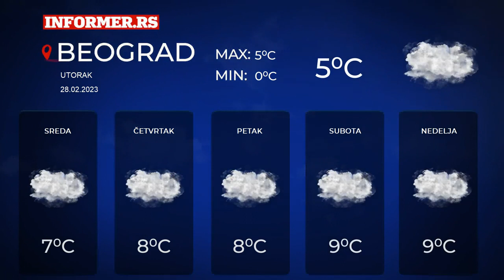Vremenska prognoza za Srbiju | 5 dana | Utorak, 28. februar 2023.